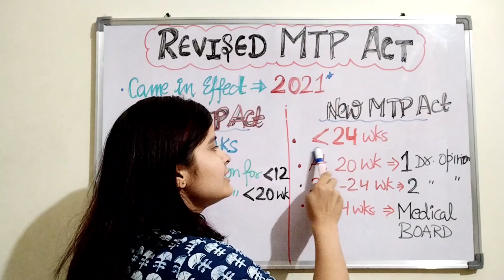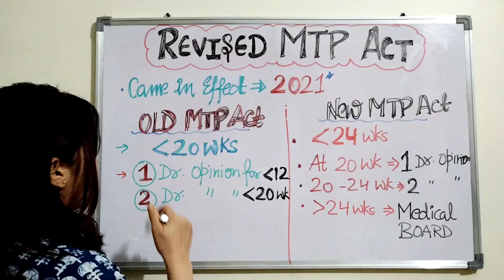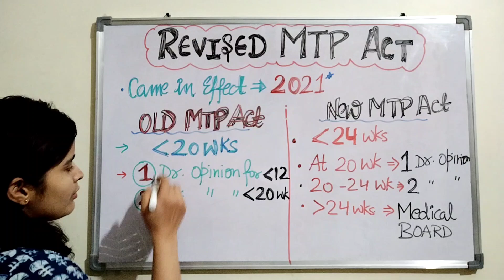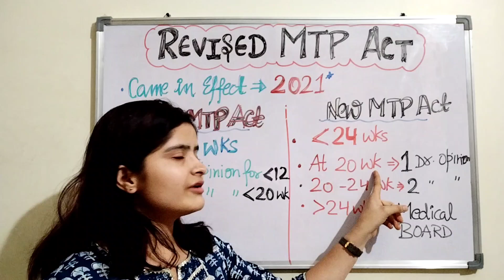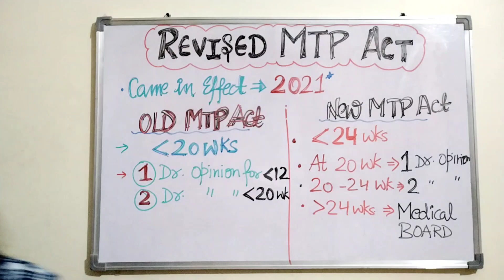Revised MTP Act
Old versus New MTP Act 2021, Incest.